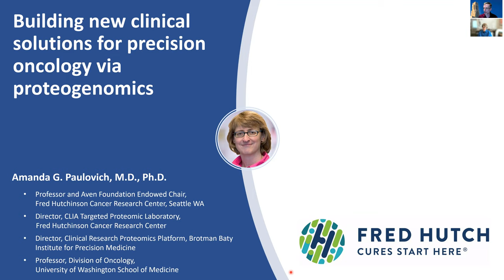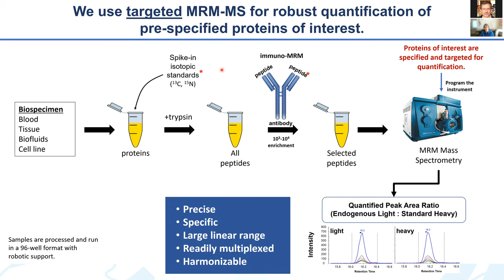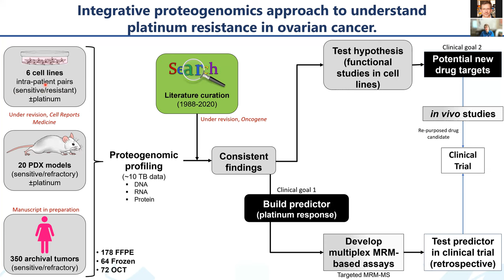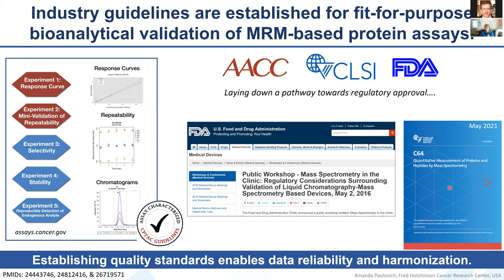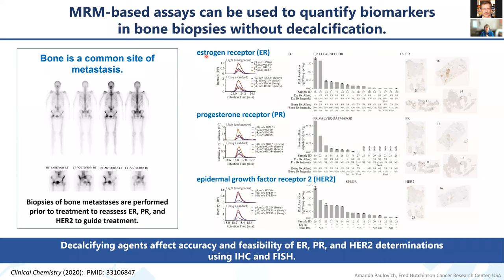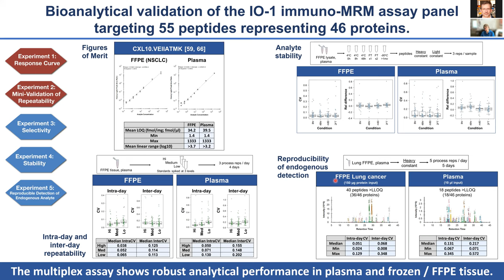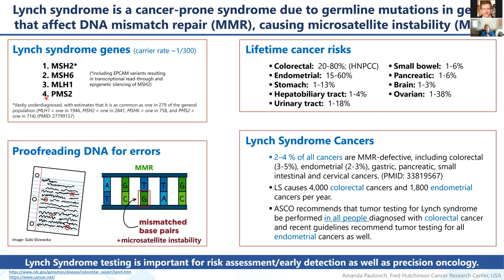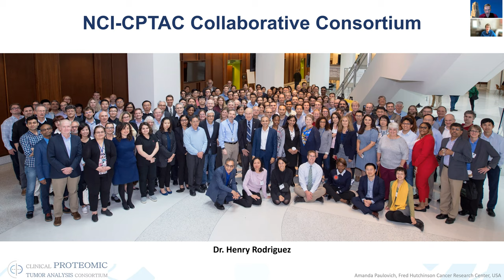IPM Speaker Series - August 2021 - Amanda, Paulovich, MD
The Institute for Precision Medicine hosts a monthly lecture series to highlight advances in precision medicine research and personalized care both at Pitt/UPMC and nationwide. This month, we are excited to host Amanda Paulovich, MD, PhD as a guest speaker. Dr Paulovich is the Aven Foundation Endowed Chair, and Director, CLIA Targeted Proteomic Laboratory at Fred Hutchinson Cancer Research Center. She also serves as the Director of the Clinical Research Proteomics Platform at the Brotman Baty Institute for Precision Medicine and is Professor of Medicine in the division of Oncology at the University of Washington School of Medicine.

Dr. Paulovich received her M.D. and Ph.D. with Dr. Lee Hartwell at the University of Washington. She completed a residency in Internal Medicine at Massachusetts General Hospital and a fellowship in Oncology at Dana-Farber/Partners Cancer Center in Boston. She completed postdoctoral training at MIT-Whitehead Center for Genomics Research working with Dr. Eric Lander. As an oncologist, Dr. Paulovich was struck by the paucity of quantitative assays for measuring clinically relevant phenotypes in her patients, and the limitations that this put on her ability to practice “personalized medicine.” Out of these experiences, she became passionate about developing technologies and strategies for translation of novel diagnostics and therapeutics to enable precision medicine. Over the past 18 years, Dr. Paulovich's research has focused on relieving a roadblock in biomedical research: a lack of validated and standardized tools for reliably quantifying human proteins. She has developed quantitative proteomic assays for measuring immunotherapy response, DNA damage response and growth factor receptor signaling to name a few. She was inducted to American Society for Clinical Investigation, received the 2014 Life Science Innovation Northwest Women to Watch in Life Science Award, received the 2015 Distinguished Achievement in Proteomic Sciences Award from the Human Proteome Organization, was awarded the Aven Foundation Endowed Chair in 2018, and was appointed Director of the Clinical Research Proteomics Platform of the Brotman Baty Institute for Precision Medicine in 2019.

In her presentation Dr Paulovich will discuss the added value of proteogenomics to the current genome-driven approach to precision oncology, and summarize the growing incorporation of targeted proteomic measurements based on selected/multiple reaction monitoring (SRM/MRM) mass spectrometry into clinical trials and the clinical laboratory. The establishment of proteogenomics represents an important component towards implementation of broader precision medicine efforts in cancer and beyond. See also: Nat Rev Clin Oncol. 2019, 16(4):256-268 (PMID: 30487530) and Cell. 2021, 184(7):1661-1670 (PMID: 33798439).